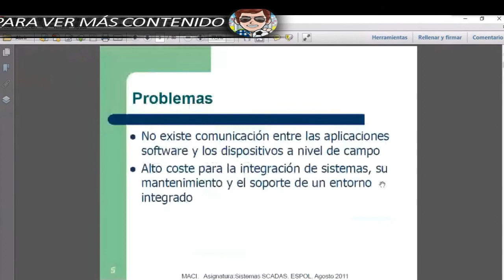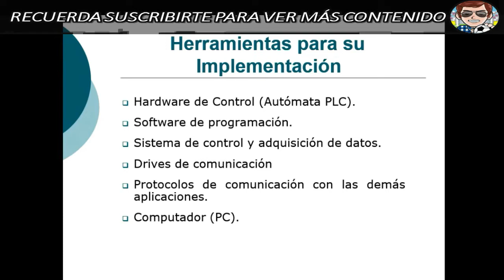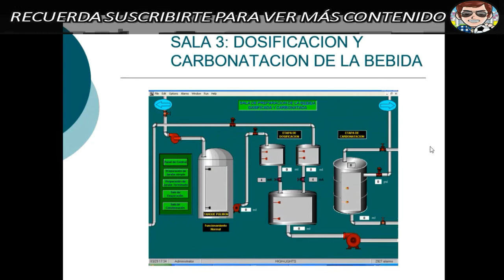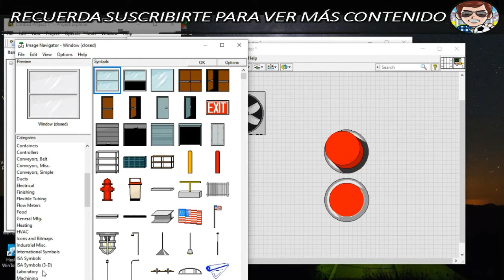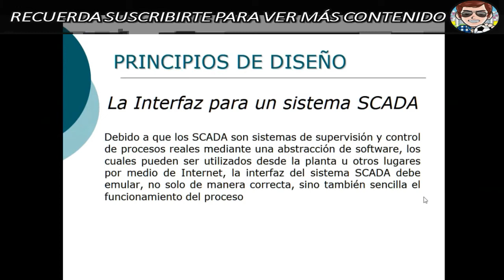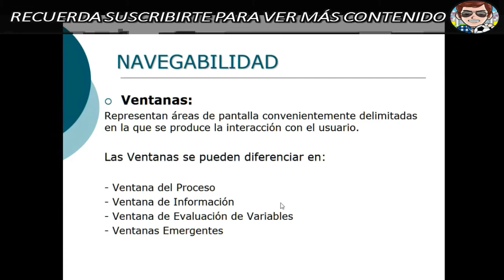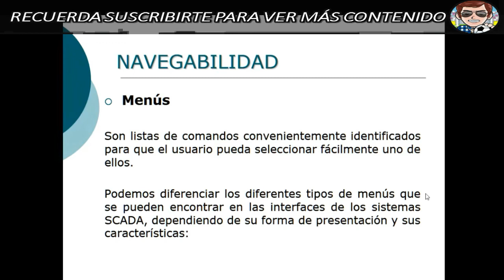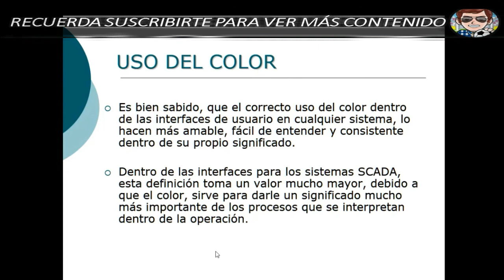Pautas De Diseño De Sistemas SCADA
Clase dictada por el Ingeniero Becerra Vargas José Armando
En la asignatura de SISTEMAS SUPERVISORIOS

Aula donde se verán las Pautas De Diseño usados en los Sistemas SCADA.

Sistemas de  supervisión y control es una  asignatura que contribuye  con  el aprendizaje  de los sistemas SCADA, la aplicación de las nuevas teorías para la integración de los  sistemas y la utilización de equipos y software para implementar estos sistemas en procesos industriales complejos.
Trabajaremos con un PLC V350-35-TA24

Para Mayor Información este es el bloc de Él.

Las ediciones son por medio de Filmora X y son de mi Autoría.